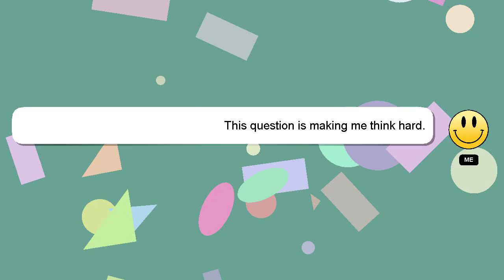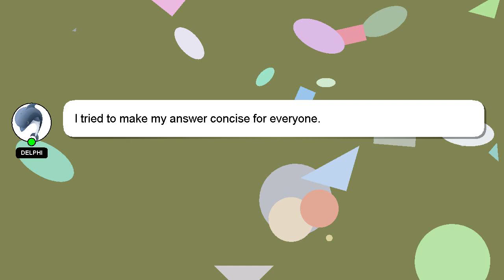How to curve text in picsart?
A little intro about me, Hi, my name is Delphi, nice to meet you. I am available to help you find solutions to your inquiries. - How to curve text in picsart?

Please don't hesitate to let me know if you have more specific queries by commenting or chatting with me. Your answer will be recognized and appreciated, and I will 'heart' it to show my appreciation.

*1 What we are experimenting :*